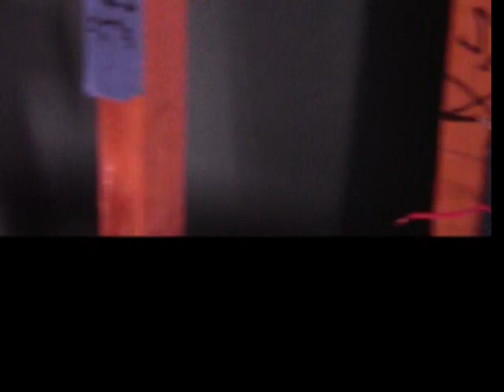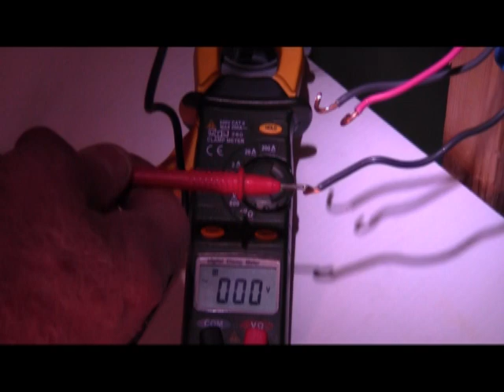wiring a 3 way switch #3 R 128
# 128 This shows the simplest method of trouble shooting a mis-wired 3 way switch(s). There are 4 methods I know of, but this is the quickest and easiest method there is.